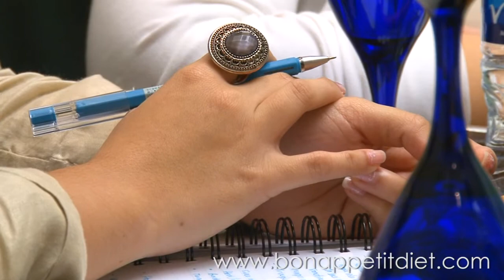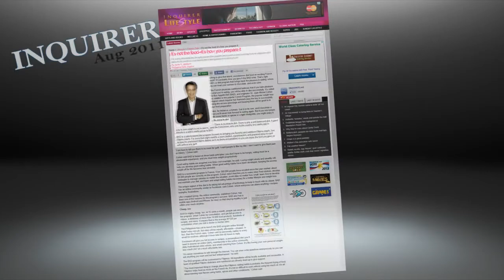Dr. Jean-Michel Cohen presents his new program to beat obesity to the media in Manila